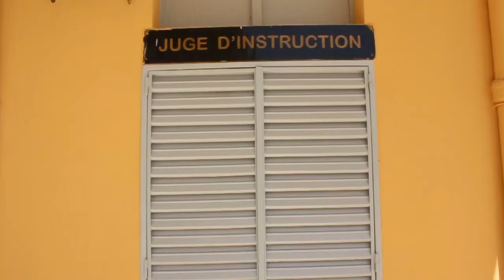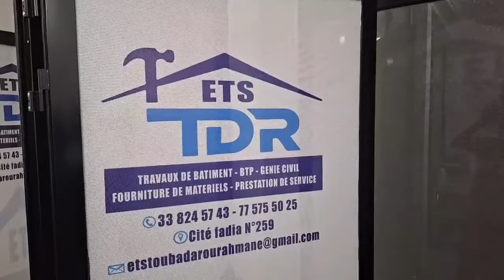Open Press de Mod Dia Bakku bou nekh c'est extraordinaire à Yoff